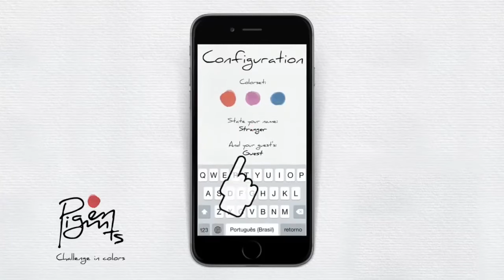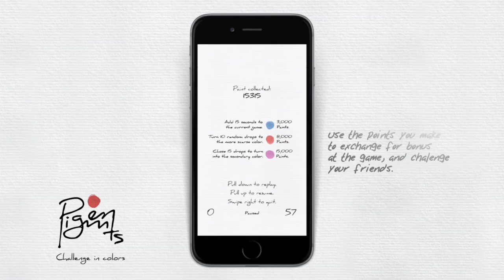Pigments - iAH series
Art is about senses, about feelings, about perception.
And, mostly, about colors. Once we combine them, They give life to ideas and show as a world of possibilities.
Instituto Abelardo da Hora, BoxedPig and IdeiaImagem present "Pigments", the game of color. Your challenge is combining colors to hit the goal and score the maximum points with a beautiful, artistic and fully perceptive interface.
Pigments. Challenge in colors.

[Pt]
A arte fala sobre os sentidos, sobre sentimentos, sobre percepção.
E, principalmente, sobre cores. Uma vez que as combinamos, elas dão vida às ideias e mostram um mundo de possibilidades.
O Instituto Abelardo da Hora, a BoxedPig e a IdeiaImagem apresentam "Pigments", o jogo das cores. Seu desafio é combinar as cores, criar uma unidade entre elas e marcar o máximo de pontos no tempo determinado; em uma linda interface gráfica, artística e totalmente intuitiva.
Pigments. Desafio em cores.

p/ Instituto Abelardo da Hora:
Abelardo da Hora Filho

p/ Boxed Pig e IdeiaImagem
Brunna Alcântara
Fred Rique
Romero da Fonte
Alexandre Furmiga
André Vicente
Camila Sinimbu
Graça Arruda
Robert Christian

p/ DHLO:
Daniel da Hora
Luciana Oliveira

Game
Concept: Fred Rique | Romero da Fonte
Programação: Fred Rique
Design Gráfico: Fred Rique
Aquarelas: Carolina Cani
Musica e sound design: William Paiva
Fonte: Daniel Midgley
Supervisão: Brunna Alcântara